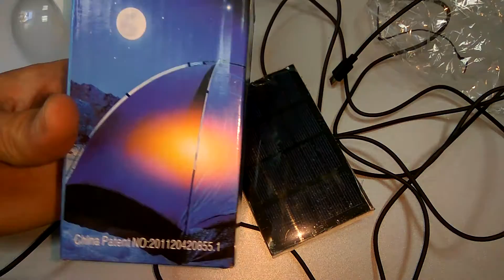Portable Solar energy Lamp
Вернул 7% от стоимости. Хотите тоже? Регистрируйтесь по ссылке

Light up every Corner. 130LM 15W 850mAh 3.7V 5Hour